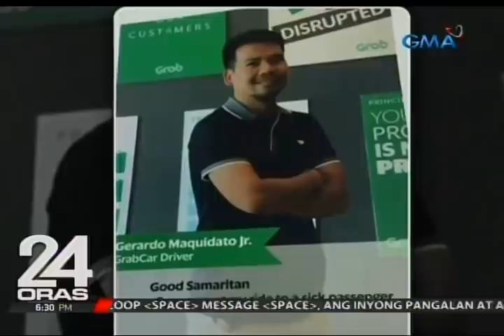24 Oras: Suspek sa pagpatay sa Grab driver na si Gerardo Maquidato, Jr., sumuko na